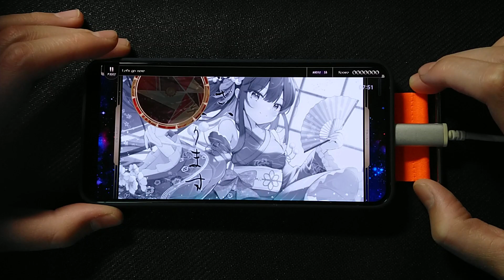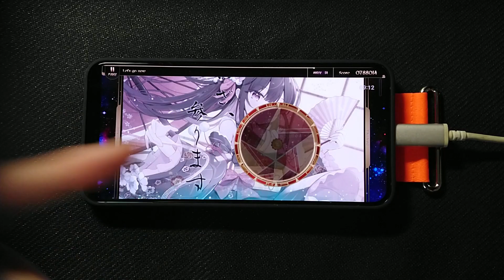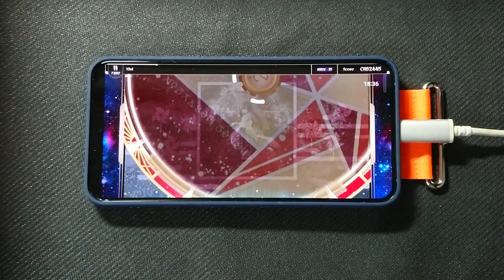【Lanota 摺紙花園】Let's go now x Nini(Master 14/15)ALL COMBO!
Device:Samsung Galaxy S22+、Sony Xperia XA2
Editing Software:Power Director 18
Song:Let's go now 、 Nini
Artist:U-ske feat. Itsuki Natsume、tezuka